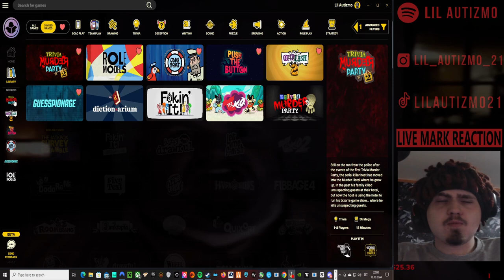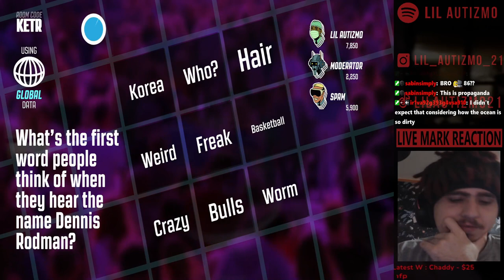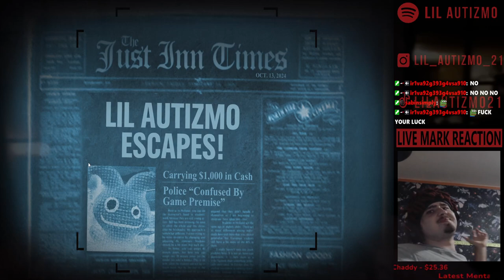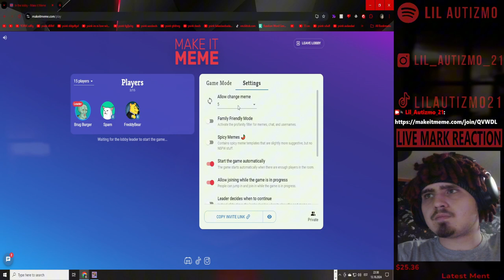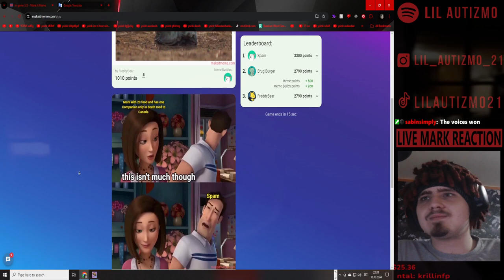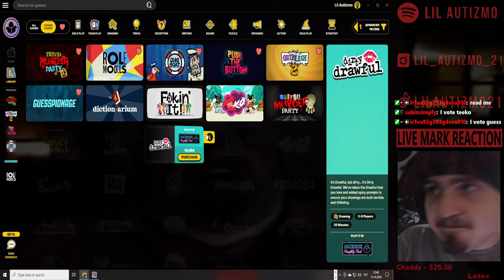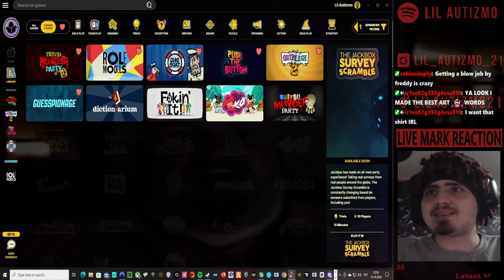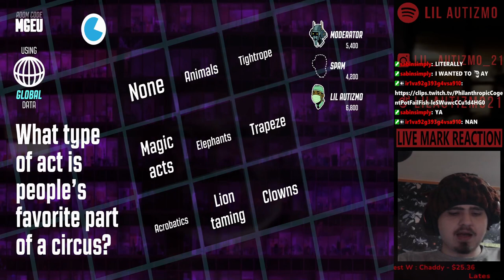🟥Idiota gameplay🟥Jackbox + lil bit Meme It 🟥 NAH HHHWE GETTING CANCELED FOR THIS🟥Ep 10🟥